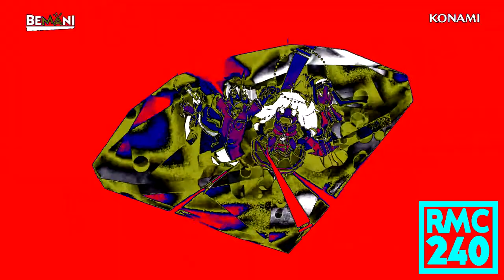Lapistoria Evil Clearer